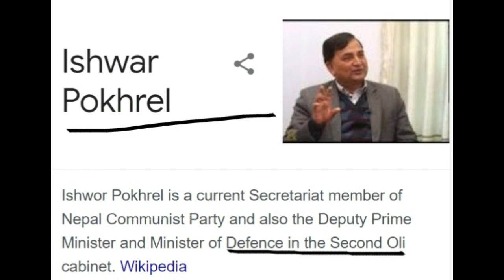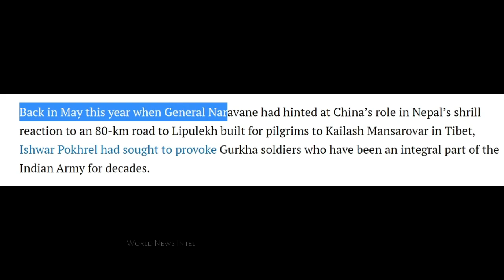BigNews Nepal PM Oli sends a quiet message to India with a change in his cabinet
India nepal new world

Sound Source

Sound Source